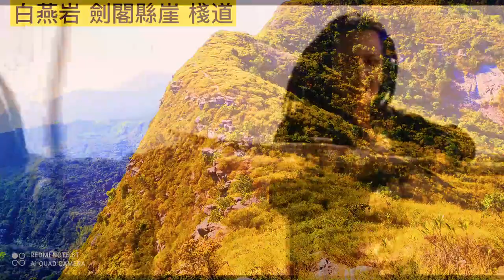八仙嶺 300K旅程. 2022年度第二次決戰西域十段 雄獅 幽塊山脊 白燕岩 劍閣 縣崖棧道偷渡迷陣 東山下 飛越 南山 幽靈山粧 存心一闖 屏風山虎豹穴三國之見龍卸甲2022 0213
三國之見龍卸甲 Three Kingdoms: Resurrection of the Dragon